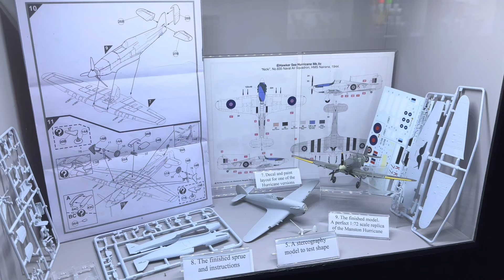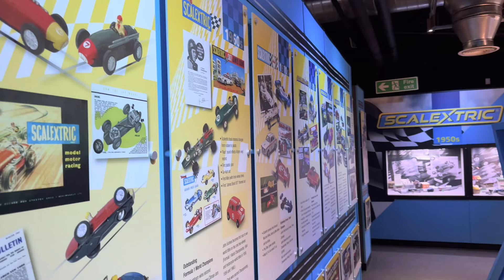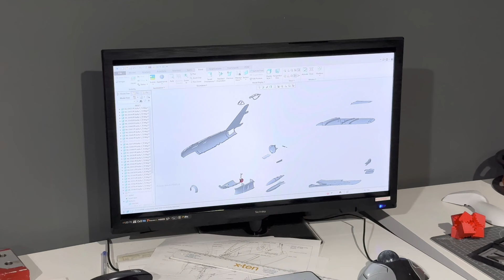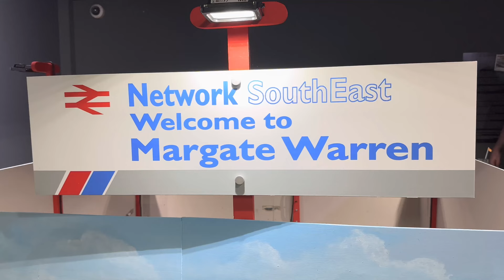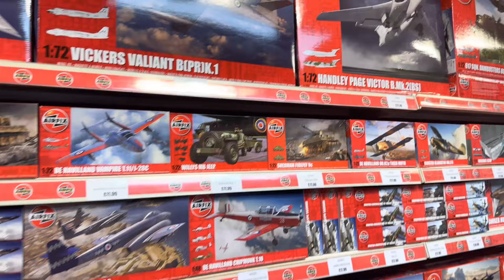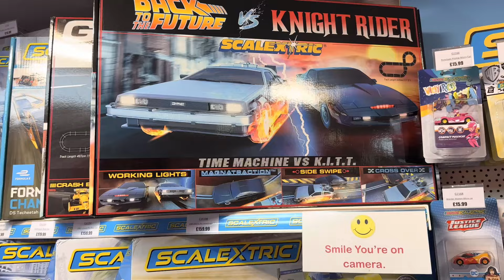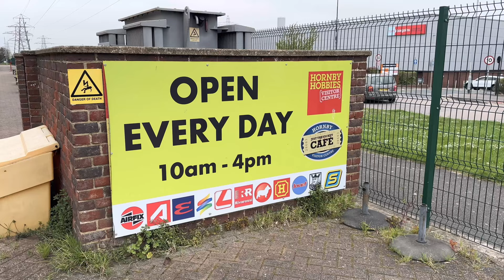Hornby Visitor Centre | Margate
Relive the story of Britain's best-loved toys!

Featuring rare products from the Hornby, Scalextric, Airfix and Corgi archives, track the history of Hornby’s iconic model trains from Frank Hornby’s early home-made toys in sheet metal, through the development of Hornby ‘O’ gauge and Hornby-Dublo.

Don't miss the spectacular Model Railway and Scalextric layouts, plus grab the latest products in the Shop which offers an extensive range of Hornby, Scalextric, Airfix, Humbrol and Corgi products.